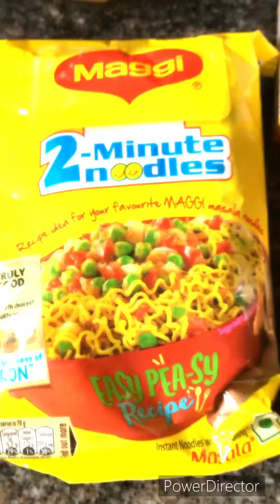sweetamal442 trending viralvideo youtubeshorts shortvideo youtubvideo maggi youtubeblogs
how to make Maggi yummyyy
# Maggi kaise bananaye
special Maggi

sweetamal442 Maggi
chotadadu magggi masala news